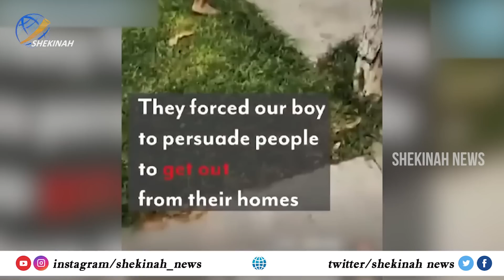വൈറല്‍ വീഡിയോകളിലെ സത്യം പുറത്ത് കണ്ണീരോടെയല്ലാതെ ഇതു കേള്‍ക്കാന്‍ ആകില്ല | Israel-Hamas War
വൈറല്‍ വീഡിയോകളിലെ സത്യം പുറത്ത്
കണ്ണീരോടെയല്ലാതെ ഇതു കേള്‍ക്കാന്‍ ആകില്ല (മനുഷ്യത്വമുള്ളവര്‍ക്ക് ) | Israel-Hamas War

Idukki Vision  Channel No:51
Bhoomika :52
Malanad Vision  :56